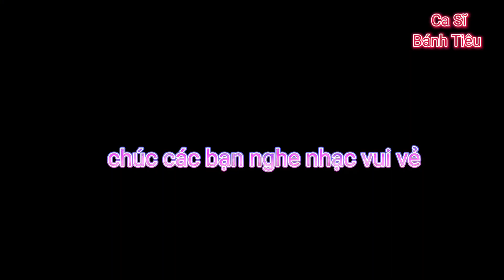Ly Rượu Đắng Cay với giọng hát độc lạ của ca sĩ bánh tiêu hát đường phố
➤ Cảm ơn các bạn đã ủng hộ xem video của kênh CA SĨ BÁNH TIÊU